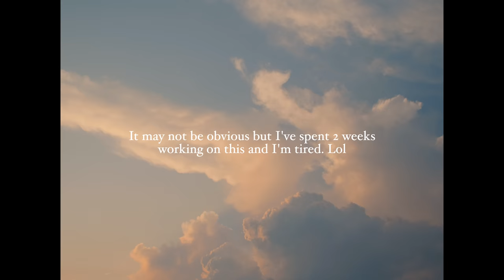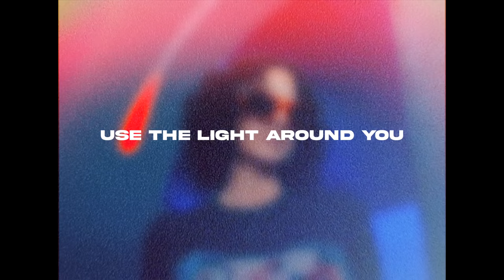Low Light CHEAT CODES for any camera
the cheat codes to get the most out of any camera in low light situations.